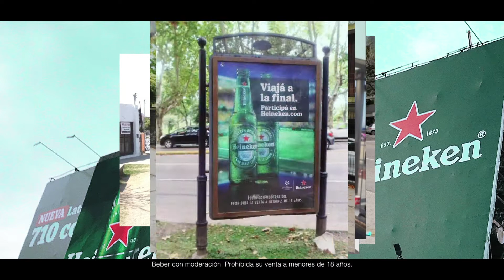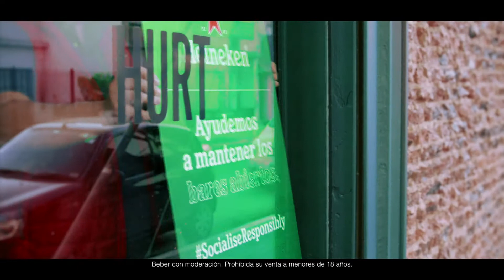Heineken - SocialiseResponsibly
Como parte de la campaña BackToTheBars, la marca de cerveza implementó una propuesta disruptiva en vía pública para seguir ayudando a bares y a restaurantes.